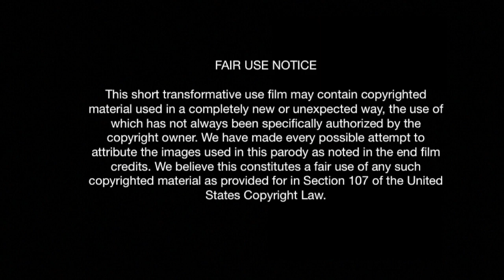Animated Cartoon! A Day On The Rooftop - Funny, Laundry Day, Birds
For three days in a row I tried hanging my clothes out to dry on the clothesline, and each day...birds flew in, and took massive dumps on my clothes. How's that for inspiration? :-)
I put together this short animated cartoon to show you what I went through. I hope you like it! Cheers!

My Mailing Address:
Keith Elliott
Mount Vernon, Virginia 22121

Have any questions? I'm open to discussing about collaborations, sponsorships, hospitality reviews and more!

FILM NOTES

This stop motion animation film was created by amateur filmmaker Keith Elliott using a 21.5-inch, Mid 2011 iMac, using iMovie, version 10.1.9 running macOS High Sierra version 10.13.6.

The animated sequence only took 2 days to put together, and just under 300 individual frames.

Images Provided by: Pixabay.com, MaxPixel.net, PNGtree.com, DLPNG.com, KissPNG.com, PlusPNG.com, PNGall.com, and the Public Domain.

This short transformative use film may contain copyrighted material used in a completely new or unexpected way, the use of which has not always been specifically authorized by the copyright owner. We have made every possible attempt to attribute the images used in this parody as noted in the end film credits.